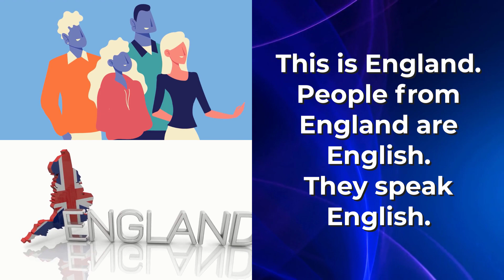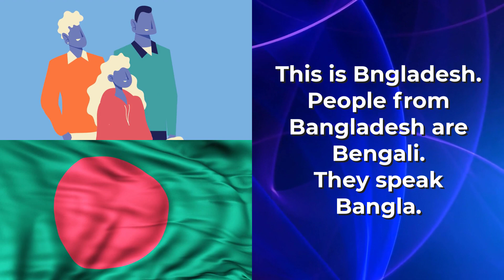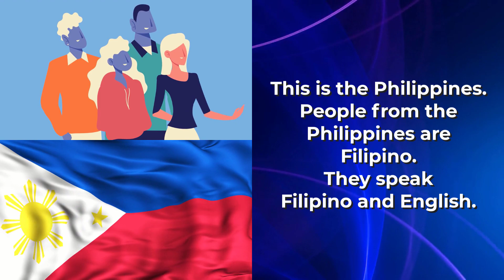Country and language - nationalities of the world.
Learn countries and language of the world, their nationalities and what languages they speak.
Exploring Countries of the World: Nationalities, Languages, and Cultural Diversity
The world is a diverse tapestry of countries, each with its unique nationalities, languages, and cultures. From bustling metropolises to remote villages, every corner of the globe has its own fascinating story to tell. In this article, we will embark on a journey to explore countries across different continents, learning about their nationalities, official languages, and the rich tapestry of human experiences they represent.

Europe:
Europe, often referred to as the birthplace of Western civilization, is home to a multitude of countries with distinct nationalities and languages. Let's take a closer look at a few of them:

Germany (Deutschland):
Germany, known for its rich history and vibrant culture, boasts the largest population in the European Union. The national language is German (Deutsch), a widely spoken language both within Germany and neighboring countries.

France (La France):
France, renowned for its art, cuisine, and romance, is another European gem. The national language is French (Français), spoken not only in France but also in various francophone regions across the globe.

Spain (España):
Spain, with its sunny beaches and lively festivals, has a diverse cultural heritage. The national language is Spanish (Español), and it is spoken by millions worldwide, making it one of the most widely spoken languages globally.

China (中国):
China, a land of ancient traditions and modern innovations, boasts the world's largest population. Mandarin Chinese (普通话) is the official language, but numerous regional dialects exist throughout the country.

India (भारत):
India, known for its vibrant colors, diverse traditions, and spirituality, is a melting pot of cultures and languages. Hindi (हिन्दी) is the official language, but there are numerous regional languages like Bengali, Tamil, and Punjabi, each with its own rich history.

languages. Let's explore a couple of them:
This is France.
People from France are French.
They speak French.
This is Argentina.
People from Argentina are Argentinian.
They speak Spanish.
This is Australia.
People from Australia are Australian.
They speak English.
This is Brazil.
People from Brazil are Brazilian.
They speak Portuguese.
This is Canada.
People from Canada are Canadian.
They speak
English and French.
This is China.
People from China are Chinese.
They speak Manderin and Cantonese.
This is Egypt.
People from Egypt are Egyptian.
They speak Arabic.
This is England.
People from England are English.
They speak English.
This is Germany.
People from Germany are German.
They speak German.
This is India.
People from India are Indian.
They speak
Hindi and English.
This is Italy.
People from Italy are Italian.
They speak Italian.
This is Japan.
People from Japan are Japanese.
They speak Japanese.
This is Malaysia.
People from Malaysia are Malaysian.
They speak Malay.
This is Mexico.
People from Mexico are Mexican.
They speak Spanish.
This is the Netherlands.
People from the Netherlands are Dutch.
They speak Dutch.
This is New.Zealand.
People from New Zealand are New Zealanders.
They speak
English and Maori.
This is the Philippines.
People from the Philippines are Filipino.
They speak
Filipino and English.
This is Portugal.
People from Portugal are Portuguese.
They speak Portuguese.
This is Russia.
People from Russia are Russian.
They speak Russian.
This is South Korea.
People from South Korea are Korean.
They speak Korean.
You may share your experience and ideas in comment box...